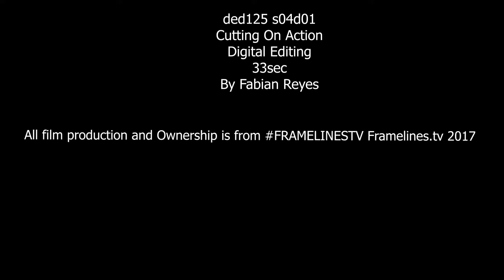Match Cutting Cutting on Motion Homework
Learning to Edit adding audio also